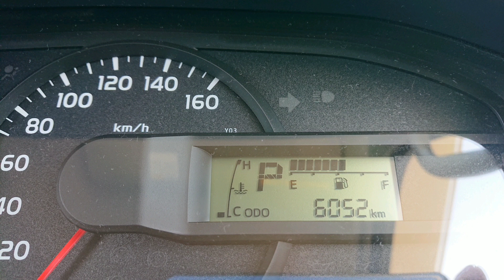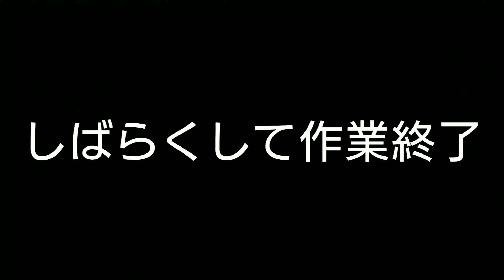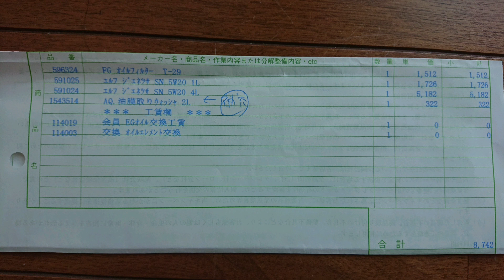『我が家のキャンピングカー』～はじめてのオイル交換～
我が家のキャンピングカーも走行距離が6000キロメートルを超えはじめてのオイル交換をしてきました。
カー用品店でお願いし対応出来るかの確認後、オイル選びを̪お願いしました。
親切に対応して頂き無事に終わりました。
気になる費用も動画内で見て頂ければと思います。

0:00 はじまり
1:00 ピットに相談
1:32 オイル選び
1:52 気になる費用は…
2:28 エンディング